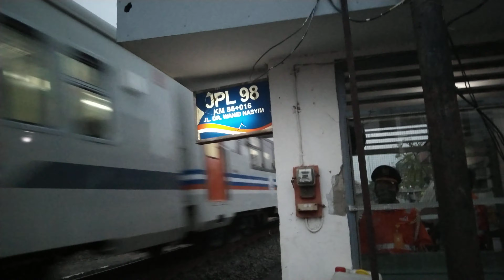HUNTING DI SORE HARI DI JPL 98 NOYONTAAN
Assalamualaikum Hai temen temen saat ini saya mau NGUPLOAD video di YouTube tentang hunting di sore hari di Jpl 98 NOYONTAAN keputraan dan saat ini saya masih mengunakan kamera Vivo Y50 dan saya perjalanan dari rumah ke JPL eh teryanta kereta udah jalan pas aku rekam di Jpl 98 jangan lupa like komen and share and subcribe ya guys selamat menonton ya guys 🙏

Nama alokasi : JPL 98 NOYONTAAN
Nama loko : CC 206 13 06
Nama Dipo : SMC / Semarang Poncol
Nama plat kereta : KA Kaligung
Nama relasi : Brebes Semarang Poncol
Nama gerbong : pembangkit ekonomi 1 EKONOMI 2 EKONOMI 3 EKONOMI 4 KMP 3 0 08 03 SMC EKONOMI 5 EKONOMI 6 EKONOMI 7 EKONOMI 8 EKONOMI 9 S21 LENGKAP
Nama rekam : Vivo Y50